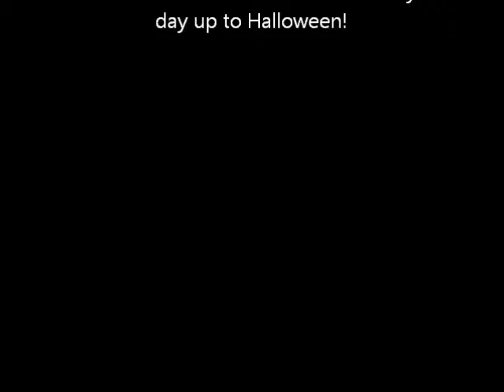31 Nights of Horror - Day 19 - The Conjuring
Day 19 and we tackle a rather new film in "The Conjuring". We discuss this haunted horror/ exorcism movie and whether or not we enjoyed it. This film is by the same director as Insidious 1 & 2 (which we reviewed earlier in the list) and we discuss what we thought of the director before we reveal the next movie. Let us know your thoughts and we shall see you in the next review!